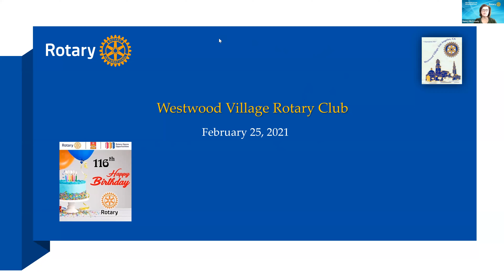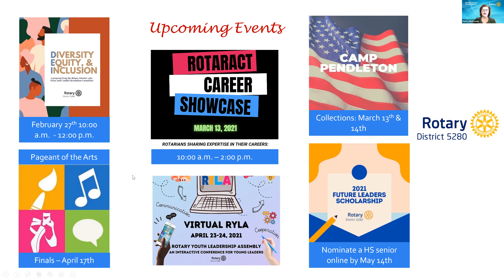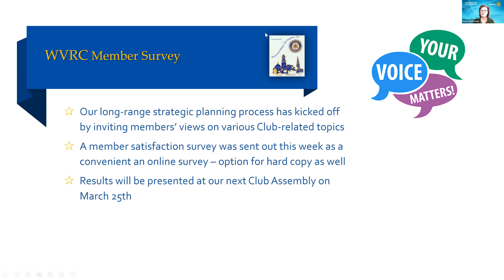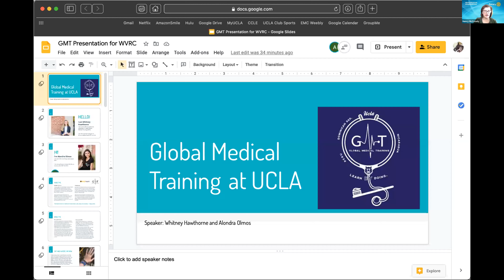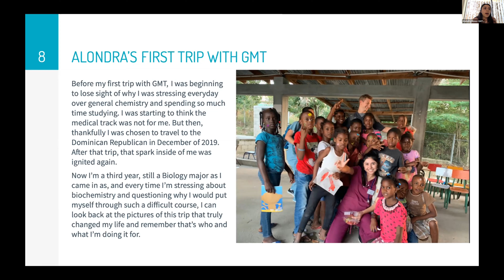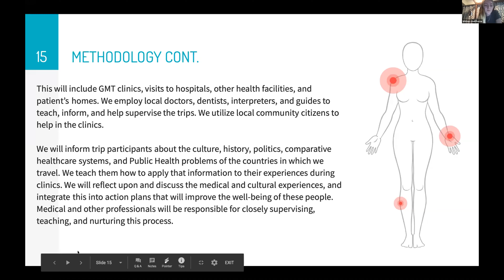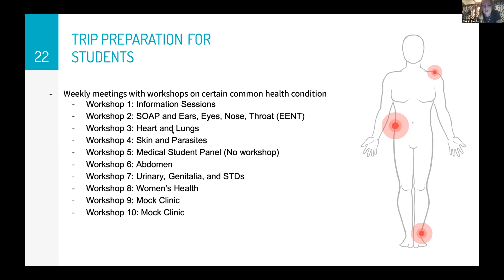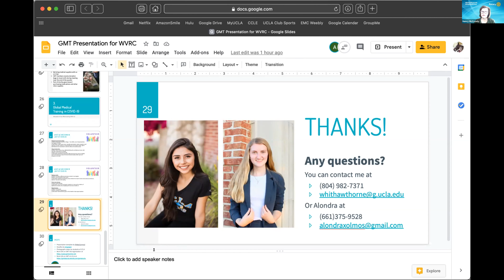Meeting February 25, 2021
Whitney Hawthorne is the volunteer director of Global Medical Training at UCLA. They provide free medical services to developing countries in Central America. GMT sets us "field clinics" in rural villages to provide medical care for the local indigenous people.